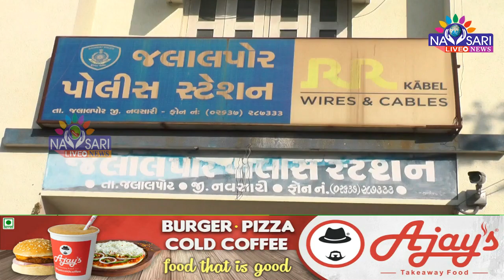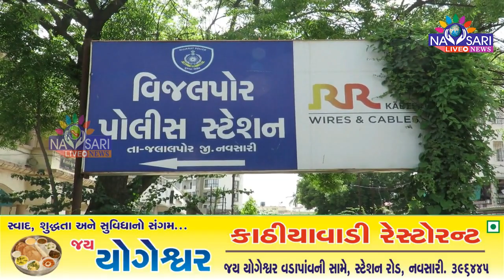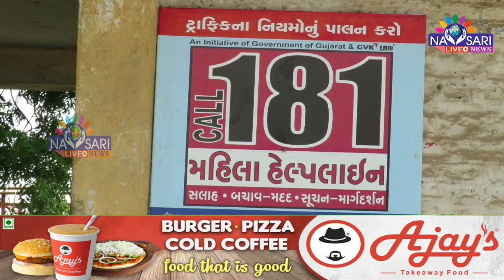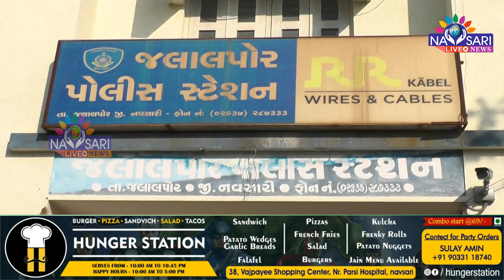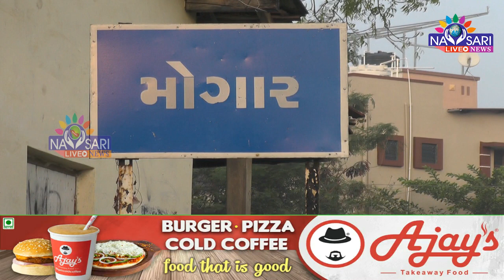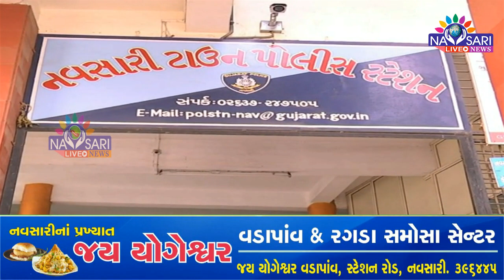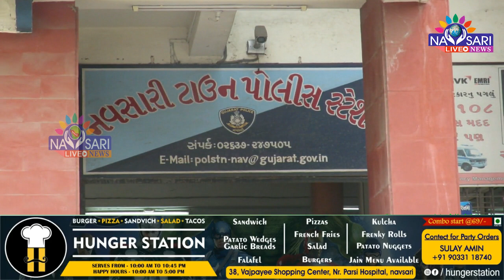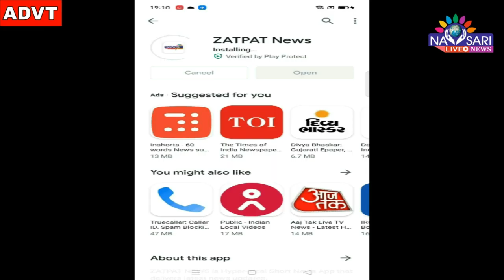Navsari Live :- Special report on various crimes committed in Navsari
નવસારી માં થયેલ વિવિધ ગુનાઓ અંગેનો સ્પેશિયલ રિપોર્ટ